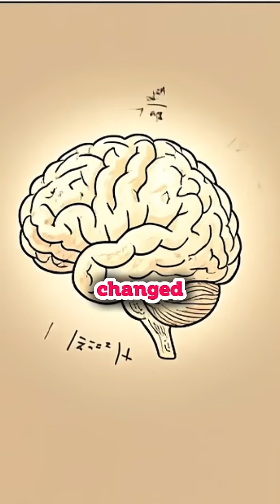How One Night Can Double or Erase Your Memory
Did you know just one night of poor sleep can erase everything you studied, while quality sleep can double your memory power? In this video, Alex reveals the science behind sleep, memory retention, and learning efficiency. You’ll discover how the brain consolidates knowledge at night, why REM sleep is critical, and how a few simple sleep habits can completely transform your study performance.

If you’ve ever pulled an all-nighter and wondered why nothing sticks, this video is for you. Learn how to activate your “sleep switch” to retain more, forget less, and supercharge your brain for exams, work, and everyday life.